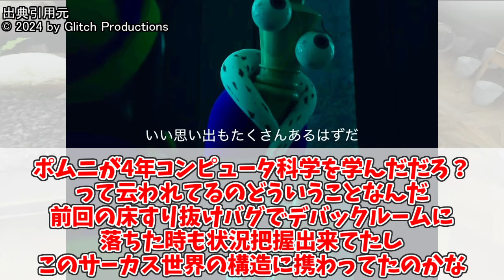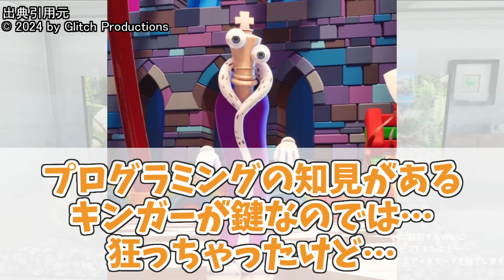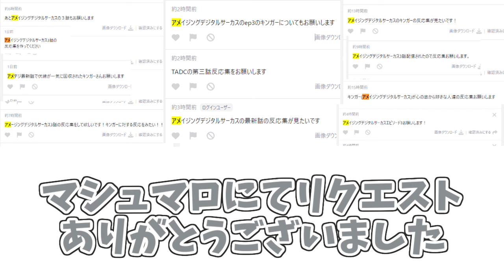「アメイジングデジタルサーカス3話」をとことん楽しむソムリエ達の反応集【キンガー】【Ep 3: The Mystery Of Mildenhall Manor】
(音楽)
効果音ラボ
魔王魂

(画像)
七三ゆきのアトリエ

使用音源
「VOICEVOX:四国めたん」
「VOICEVOX:ずんだもん」
「VOICEVOX:春日部つむぎ」
「VOICEVOX:雨晴はう」
「VOICEVOX:波音リツ」
「VOICEVOX:玄野武宏」
「VOICEVOX:白上虎太郎」
「VOICEVOX:青山龍星」
「VOICEVOX:冥鳴ひまり」
「VOICEVOX:九州そら」
「VOICEVOX:もち子(cv 明日葉よもぎ)」
「VOICEVOX:WhiteCUL」
「VOICEVOX:後鬼」
「VOICEVOX:No.7」
「VOICEVOX:櫻歌ミコ」

「COEIROINK:AI声優-銀芽」
「COEIROINK:AI声優-青葉」
「COEIROINK:AI声優-金苗」

「松華りすく」
(MYCOEIROINK)
「ピエール・クラウン」
(MYCOEIROINK)

背景
worldless